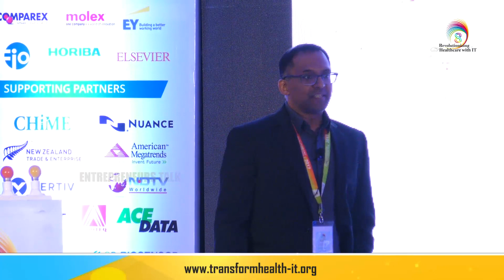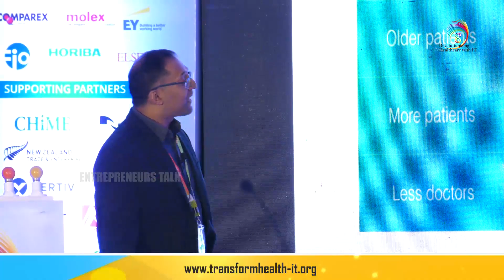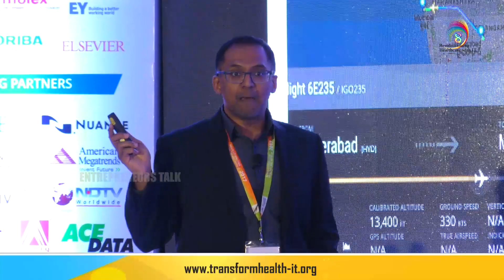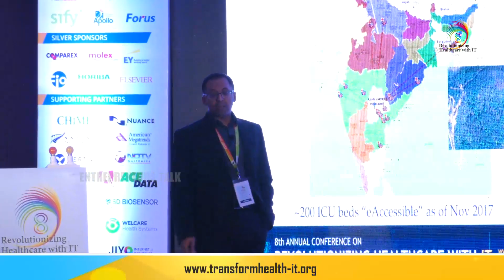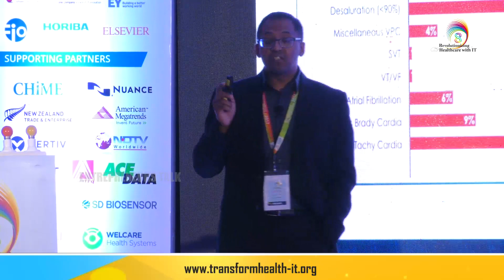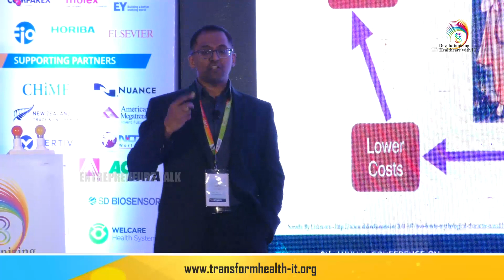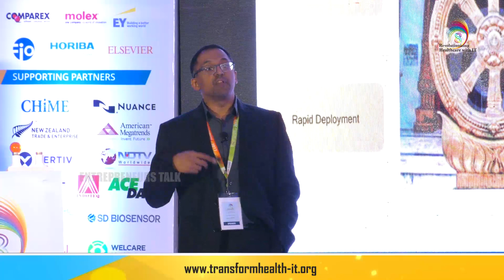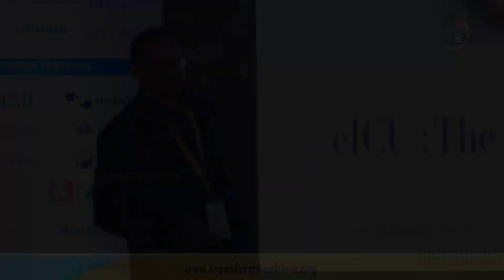Sai Praveen Haranath on eICU: The Apollo Story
Sai Praveen Haranath,  Pulmonologist, Apollo Hospitals, Hyderabad on eICU: The Apollo Story  at 8 TH Revolutionizing Healthcare With IT 2017 Mumbai, india